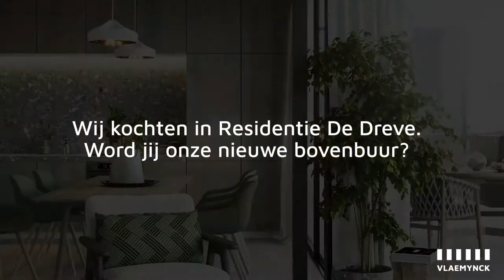Binnenkort nieuw kantoor Vlaemynck in Veurne.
Maak kennis met De Dreve, een nieuwbouwproject met 18 appartementen en 3
handelsruimtes pal in het centrum van het mooie Veurne. Je vindt er nog het échte
West-Vlaanderen en een écht dorpsgevoel in één van de snelstgroeiende steden van
de provincie. Veurne leeft en daar mogen we trots op zijn.

Het gebouw steekt de traditionele architectuur in een hedendaags jasje, ligt op
wandelafstand van alle belangrijke winkel-, school- en ontspanningsmogelijkheden
en stelt alle moderne levenskwaliteit voorop. Want daar ligt ónze trots dan weer.
 Dat geldt ook voor De Dreve.